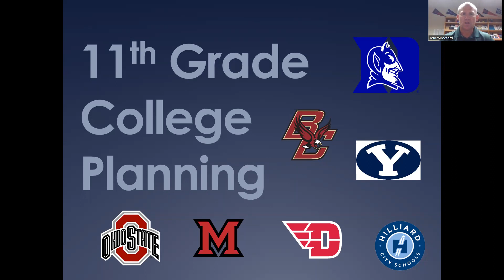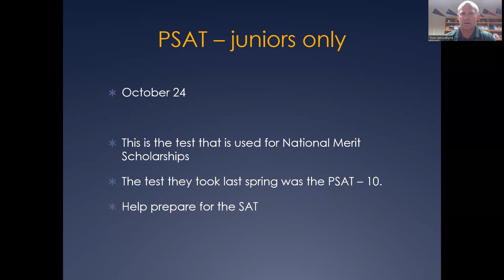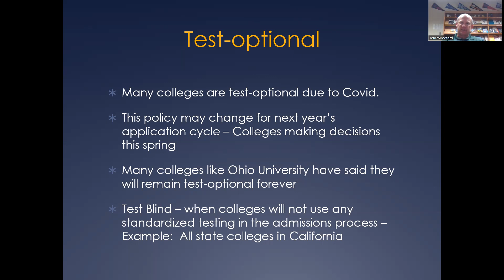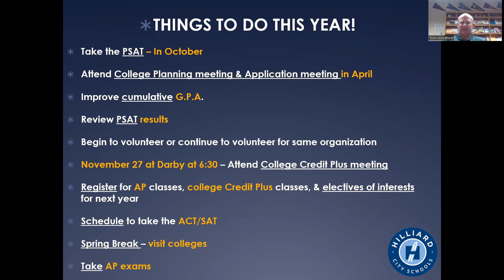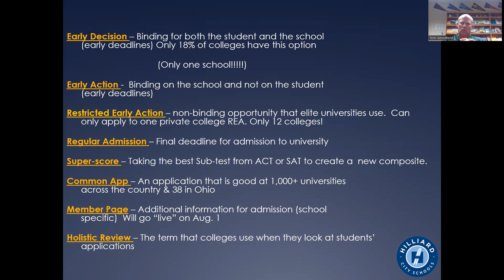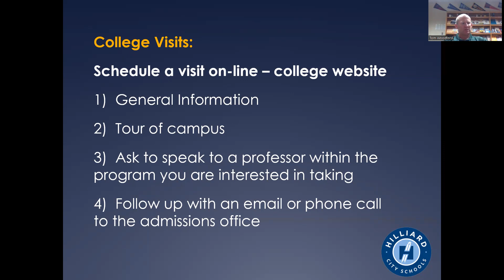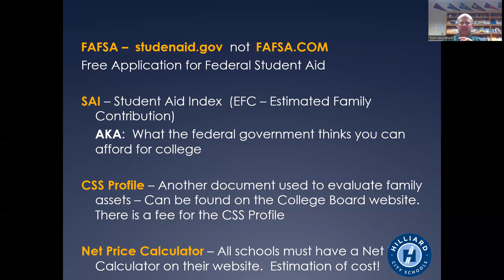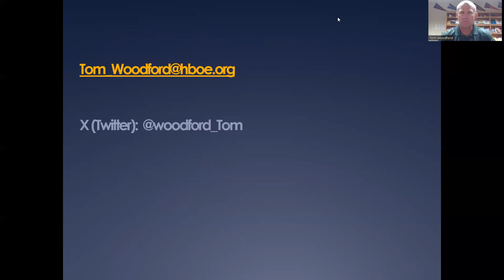11th Grade College Planning - Oct. 3, 2023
This video will assist current 11th graders and their parents on the college search process.  Topics include: ACT/SAT, test-optional, deadlines, important terms etc